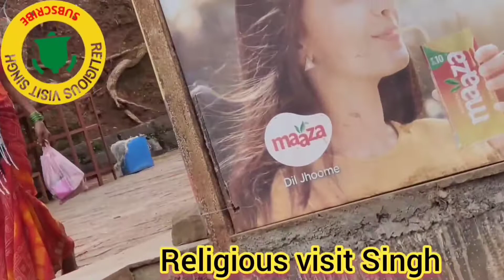Khandoba Temple kohlapur Maharashtra || खंडोबा मन्दिर कोल्हापुर महाराष्ट्र Religious visit Singh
खंडोबा ( आईएएसटी : खशोबा), मार्तंड भैरव, मल्हारी , या मल्हार एक हिंदू देवता है जिसे मुख्य रूप से भारत के दक्कन पठार में शिव की अभिव्यक्ति के रूप में पूजा जाता है , खासकर महाराष्ट्र राज्य में । वह महाराष्ट्र में सबसे लोकप्रिय कुलदेवता (पारिवारिक देवता) हैं ।  वह चुनिंदा योद्धा, कृषक जातियों, धनगर समुदाय और ब्राह्मण (पुजारी) जातियों के साथ-साथ कई शिकारी/संग्रहकर्ता जनजातियों ( बेदार ) के संरक्षक देवता भी हैं।, नाइक ) जो इस क्षेत्र की पहाड़ियों और जंगलों के मूल निवासी हैं। खंडोबा के संप्रदाय का हिंदू और जैन परंपराओं से जुड़ाव है, और यह मुसलमानों सहित सभी जातियों के बावजूद सभी समुदायों को आत्मसात करता है । खंडोबा का चरित्र 9वीं और 10वीं शताब्दी के दौरान एक लोक देवता से शिव, भैरव , सूर्य और कार्तिकेय (स्कंद) के गुणों वाले एक समग्र देवता के रूप में विकसित हुआ। उन्हें या तो लिंग के रूप में, या एक बैल या घोड़े पर सवार योद्धा की छवि के रूप में चित्रित किया गया है । खंडोबा पूजा का सबसे प्रमुख केंद्र जेजुरीक का मंदिर हैमहाराष्ट्र में। खंडोबा की किंवदंतियाँ, मल्हारी महात्म्य पाठ में पाई जाती हैं और लोक गीतों में भी वर्णित हैं, राक्षसों मणि-मल्ला और उनके विवाह पर उनकी जीत के इर्द-गिर्द घूमती हैं।
खंडोबा" नाम "खडगा" (तलवार), राक्षसों को मारने के लिए खंडोबा द्वारा इस्तेमाल किए गए हथियार और "बा" (पिता) से आया है। "खंडराय" का अर्थ है "राजा खंडोबा"। एक अन्य प्रकार "खंडेराव" है, जहां प्रत्यय "राव" (राजा) का उपयोग किया जाता है।

संस्कृत ग्रंथों में , खंडोबा को मार्तंड भैरव या सूर्य के रूप में जाना जाता है , जो सौर देवता मार्तंड और शिव के उग्र रूप भैरव का एक संयोजन है । "मल्लारी" या "मल्हारी" नाम को "मल्ला" और "अरी" (दुश्मन) के रूप में विभाजित किया गया है, इस प्रकार इसका अर्थ है "दानव मल्ला का दुश्मन"। मल्हारी महात्म्य ने मल्ल की वीरता से प्रसन्न होकर मार्तण्ड भैरव को "मल्लारी" (मल्ल का शत्रु) नाम दिया। अन्य प्रकारों में मलान्ना (मल्लान्ना) और मैलारा (मेलर) शामिल हैं।

खंडोबा को कभी-कभी तेलंगाना के धर्मपुरी मल्लन्ना के मुनीश्वर , आंध्रप्रदेश के मल्लिकार्जुनस्वामी और कर्नाटक के मैलारा / मलय्या के साथ पहचाना जाता है । अन्य नामों में खांडू गावड़ा, म्हालसा-कांत ("म्हालसा के पति") और जेजुरिका वाणी

खंडोबा की किंवदंतियां आम तौर पर देवता और राक्षसों मल्ला और मणि के बीच लड़ाई के बारे में बताती हैं। किंवदंती का सिद्धांत लिखित स्रोत मल्हारी महात्म्य ( मल्लारी महात्म्य ) है, जो संस्कृत पाठ ब्रह्माण्ड पुराण के अध्याय क्षेत्र-कांड से होने का दावा करता है , लेकिन पुराण के मानक संस्करणों में शामिल नहीं है। [9] आरसी धेरे और सोंथीमर ने सुझाव दिया कि संस्कृत महात्म्य की रचना 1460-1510 ईस्वी के आसपास हुई थी, ज्यादातर एक देशस्थ ब्राह्मण द्वारा , जिनके लिए खंडोबा परिवार के देवता हैं।  सिद्धपाल केसरी (1585) द्वारा मराठी में एक संस्करण भी उपलब्ध है ।अन्य स्रोतों में गंगाधारा (1821) [द्वारा जयद्री महात्म्य और मार्तंड विजया के बाद के ग्रंथ और वाघ्य की मौखिक कहानियां, भगवान के चारण शामिल हैं।

खंडोबा के जेजुरी मंदिर में मणि की पूजा की जाती है

किंवदंती राक्षस मल्ल और उसके छोटे भाई मणि के बारे में बताती है, जिन्होंने ब्रह्मा से अजेयता का वरदान प्राप्त किया था , पृथ्वी पर अराजकता पैदा की और ऋषियों को परेशान किया। जब इंद्र और विष्णु द्वारा अपनी अक्षमता स्वीकार करने के बाद सात ऋषि सुरक्षा के लिए शिव के पास पहुंचे, तो शिव ने मार्तंड भैरव का रूप ( अवतार ) ग्रहण किया , जैसा कि महात्म्य खंडोबा को नंदी बैल की सवारी करते हुए, देवताओं की एक सेना का नेतृत्व करते हुए कहते हैं। मार्तंड भैरव को सोने और सूरज की तरह चमकते हुए वर्णित किया गया है, हल्दी से ढका हुआ है, जिसे हरिद्रा के नाम से भी जाना जाता है, उनके माथे पर अर्धचंद्राकार चंद्रमा है। देवताओं द्वारा दानव सेना का वध किया गया और अंत में खंडोबा ने मल्ल और मणि को मार डाला। मरते समय, मणि अपने सफेद घोड़े को खंडोबा को पश्चाताप के रूप में पेश करता है और एक वरदान मांगता है। वरदान यह है कि वह खंडोबा के हर मंदिर में उपस्थित रहे, मानव जाति को बेहतर बनाया जाए और उसे बकरी के मांस का प्रसाद दिया जाए। वरदान दिया गया था, और इस तरह वह एक देवता में बदल गया था । मल्ल, जब देवता ने पूछा कि क्या उसने वरदान मांगा है, तो वह दुनिया और मानव-मांस के विनाश के लिए कहता है। दानव के अनुरोध से क्रोधित होकर, खंडोबा ने उसका सिर काट दिया, और उसका सिर मंदिर की सीढ़ियों पर गिर गया जहाँ उसे भक्तों के पैरों से रौंदा गया था। किंवदंती आगे बताती है कि कैसे दो लिंग प्रेमपुरी में प्रकट हुए, जहां राक्षसों को मारा गया था।

मौखिक कहानियां खंडोबा के संस्कृतिकरण की प्रक्रिया को जारी रखती हैं - एक लोक देवता से शिव के लिए उनकी उन्नति, शास्त्रीय हिंदू देवताओं के देवता - जो ग्रंथों द्वारा शुरू की गई थी। खंडोबा की पत्नियों म्हालसा और बनाई की पहचान शिव की शास्त्रीय हिंदू पत्नी पार्वती और गंगा से भी की जाती है । खंडोबा के मंत्री और बहनोई और लिंगवत वाणी म्हालसा के भाई हेगड़ी प्रधान, वफादार कुत्ता जो खंडोबा को राक्षसों को मारने में मदद करता है, मणि और दानव भाइयों द्वारा दिए गए घोड़े को विष्णु , नंदी और के अवतार माना जाता है। दैत्य मधु-कैतभाक्रमश। अन्य मिथक वेरिएंट बताते हैं कि खंडोबा ने मणिमल्ला नाम के एक राक्षस को हराया, जो अपना सफेद घोड़ा, जिसे कभी-कभी मणि कहा जाता है, भगवान को अर्पित करता है। [अन्य किंवदंतियां म्हालसा) और बनई या बानू (या गंगा) को मणि के खून को इकट्ठा करने में खंडोबा की मदद करने के रूप में दर्शाती हैं,